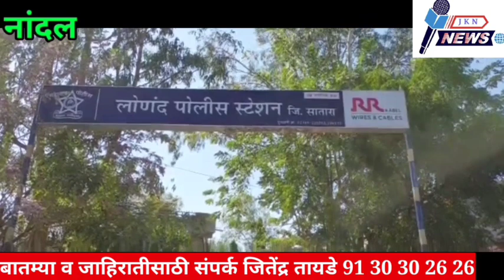उसने पैसे देऊन पडले महाग पैसे देताना म्हणतो सावकारी गुन्हा दाखल करेल फलटण तालुक्यातील घटना